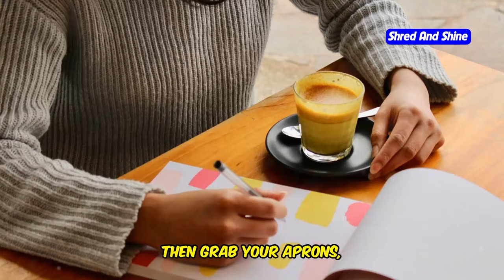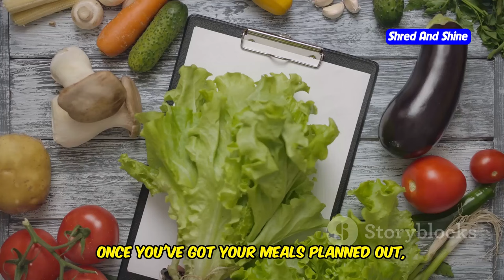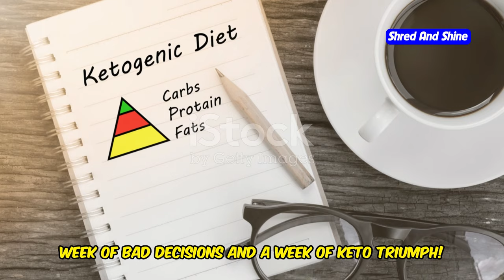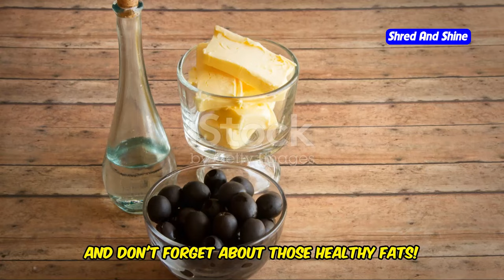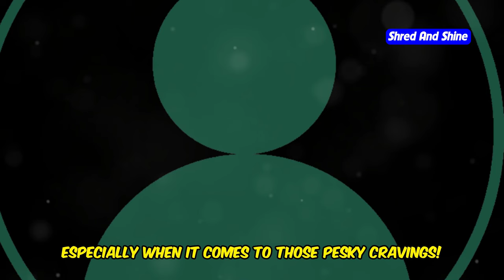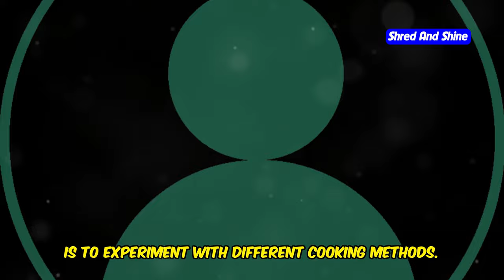5 Keto Diet Meal Prep Tips for Beginners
5 Keto Diet Meal Prep Tips for Beginners
Discover the top 5 Keto diet meal prep tips for beginners in this informative video! We cover essential tips to help you prepare delicious and healthy Keto meals that support your weight loss goals. Learn how to make meal prep easy and effective, ensuring you stay on track with your Keto diet. Whether you're a diet beginner or a health enthusiast, these tips are designed to fit into your daily routine seamlessly.

OUTLINE:
00:00:00 Welcome to Keto Meal Prep Simplified!
00:00:57 The Blueprint to Keto Success
00:02:29 Navigating the Grocery Aisle Like a Pro
00:04:03 Your Secret Weapon for Keto Domination
00:05:37 Keeping Your Keto Creations Fresh and Flavorful
00:07:13 Keeping Your Keto Journey Exciting and Delicious
00:08:46 You've Got This!